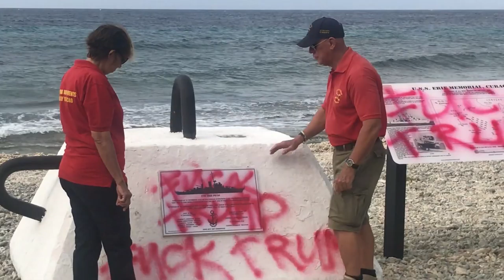Vernieling monument USS Erie op Curaçao (15 februari 2019)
Onbekenden hebben het monument van de USS Erie op Koredor vernield. Met graffity is zowel op de boei als op het plakkaat 'Fuck Trump' gekalkt.

Het plakkaat was donderdag onthuld in aanwezigheid van admiraal Craig Faller van de US Southern Command en de consul van Amerika Margaret Hawthorne.

Motieven
Over de motieven van de dader(s) is niets bekend, maar komt op een moment dat Amerika de regering Rhuggenaath gevraagd heeft Curaçaos grondgebied beschikbaar te stellen voor internationale hulpoperaties naar Venezuela.

Het munument op Koredor is er gekomen, dankzij de inspanning van de stichting Battle Station Blaauw 1942. Voorzitter Allan van der Ree is geschokt na het zien van de vernieling. "Totaal gebrek aan respect, ik ben er kapot van", zegt van der Ree in een reactie.

Vijfde keer
Het is al de vijfde keer dat vandalen het hebben voorzien op het monument van de USS Erie, dat verwijst naar 12 november 1942 toen een duitse onderzeeboot het patrouilleschip van de Amerikaanse strijdkrachten torpedeerde en zeven mensen hun leven verloren. Het schip liep vervogens vast op Koredor.
Vandaag. 16 februari, is het 77 jaar geleden dat Aruba en Curaçao bij de Tweede Wereldoorlog betrokken raakte.